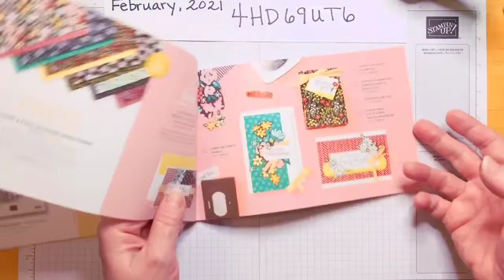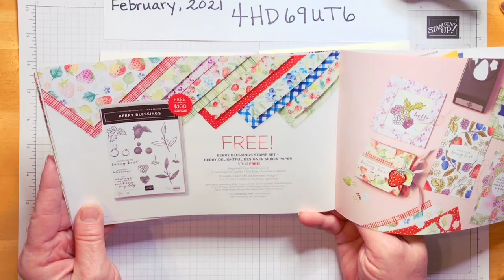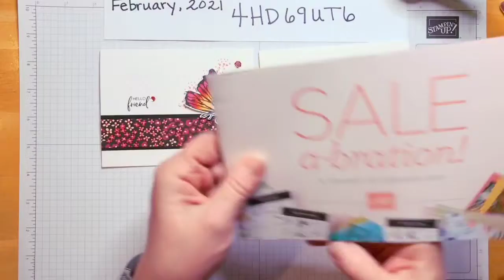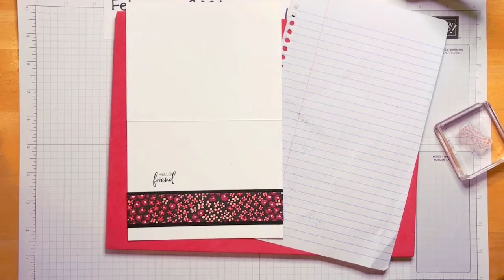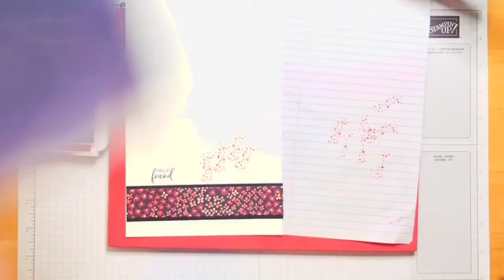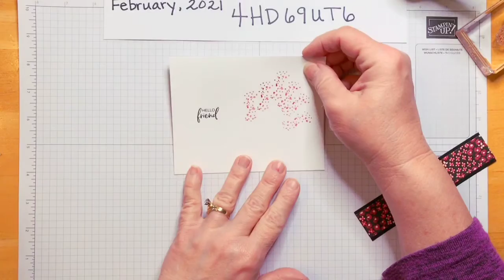A Touch of Ink - Hello Friend - Sale-a-Bration-Butterfly Card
This is the final week of Sale-a-bration (ends February 28, 2021), but I just had to make a “Hello Friend” card with "A Touch of Ink" stamp set.

If you purchase $100. From either catalog before February 28th you can choose this stamp set.  You can never have enough “Hello Friend” cards to let someone know you are thinking about them.  Go ahead and make someone’s day.
Of course, you can always use whatever stamp set you have on hand, but here’s what I used.

Cardstock:
Basic White -    8 ½ “ X 5 ½ “ score at 4 ¼ “ and fold in half.
Small piece to stamp and fussy cut butterfly

Flower and Field Designer Series Paper  1” X 5 ½ “
(also a Sale-a-bration item, but use what you have.)

Ink:
Memento Tuxedo Black

Stampin’ Blends:
Cherry Cobbler